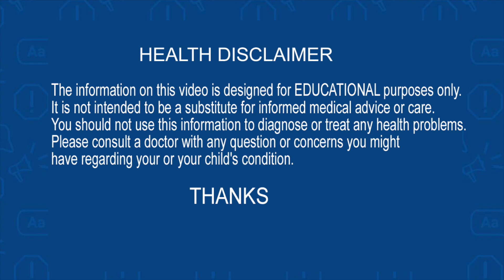Health Benefits of Sprouts for Diabetic Patients | Dr PV Rao | Health Popular TV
షుగర్ పేషెంట్స్
మొలకెత్తిన విత్తనాలు
తింటే జరిగేది ఇదే..